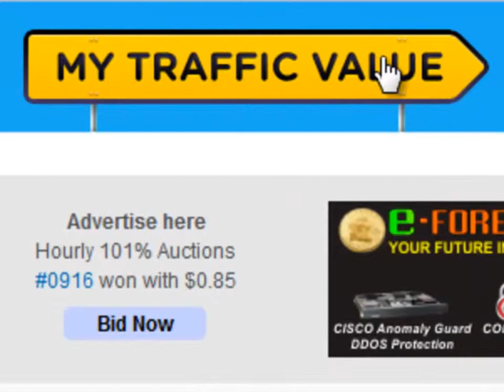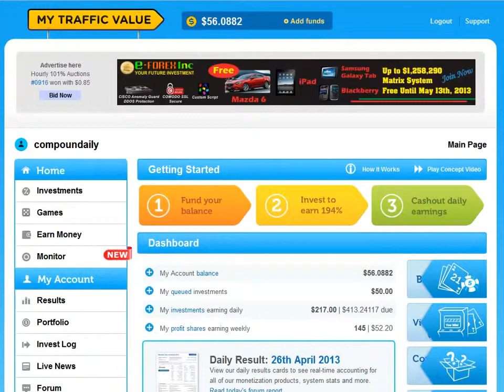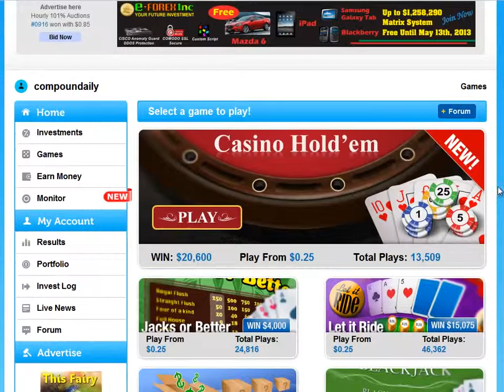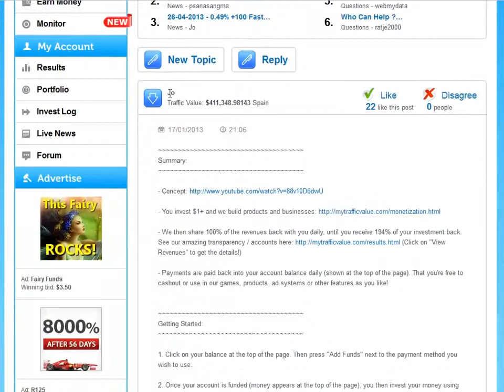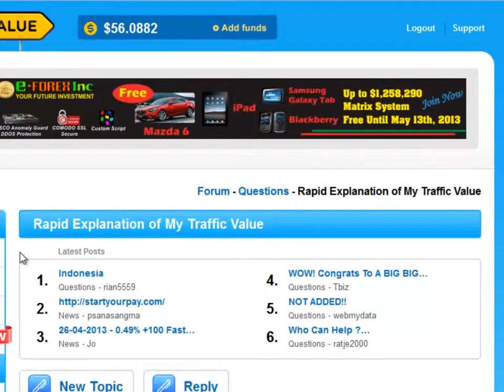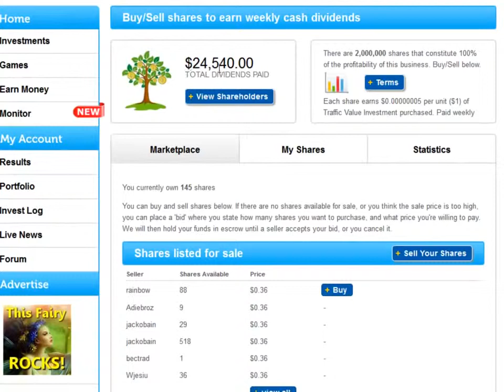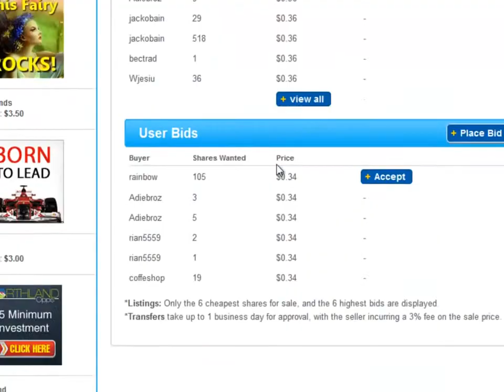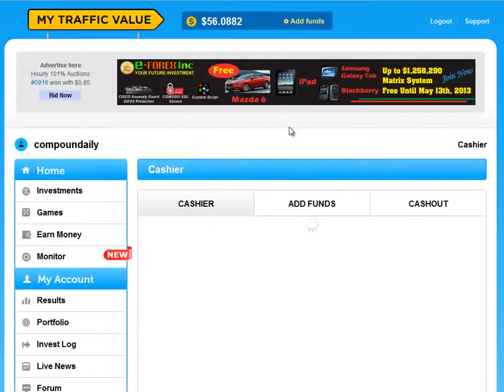My Traffic Value A Brilliant Way to Grow Your Money! 720p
If U ve joined some PTC Site then U need My Traffic Value.Here U will get tons of referrals both way: free as well as by spending money.So join here